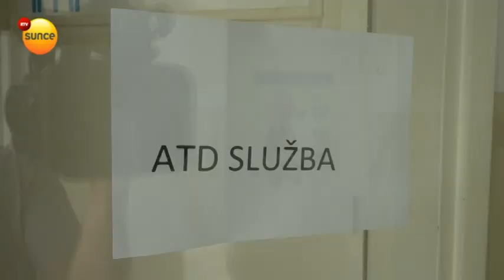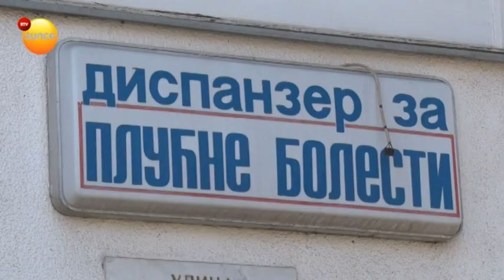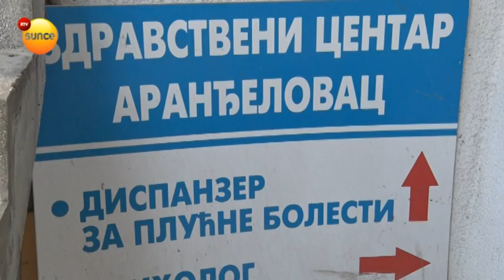Komplikacije plućnih bolesti sve češće u Šumadijskom okrugu